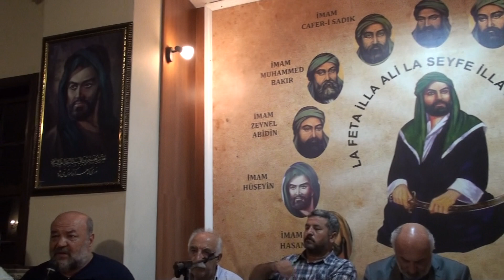R. İhsan ELİAÇIK-(Zeytinburnu) Eriklibaba Dergahı Konuşması...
Muharremin 10. Günü. 09/09/2019 Eriklibaba Eğitim ve Kültür Vakfı